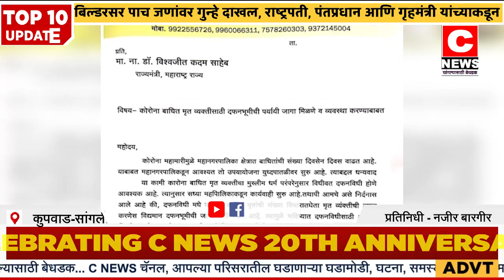सांगलीत कोरोनामुळे वाढता मृत्यू पहाता दफनभूमीची मागणी......सी न्यूज